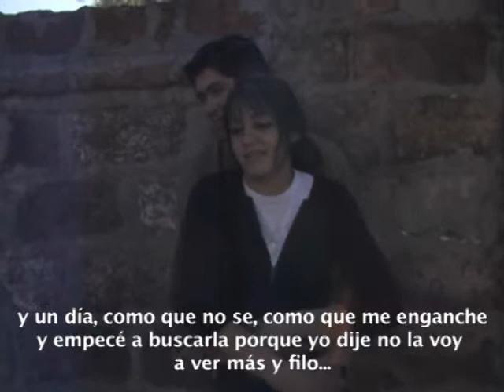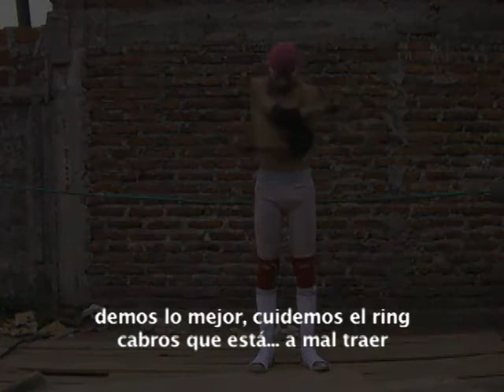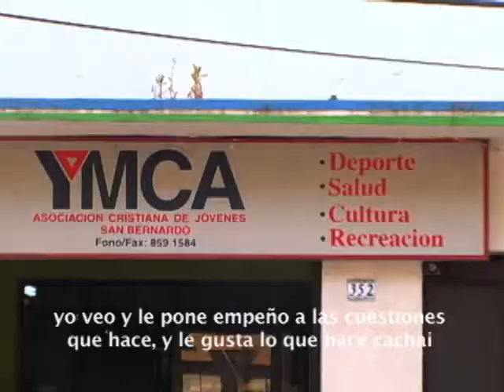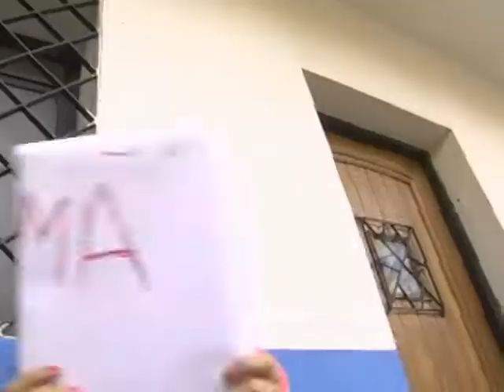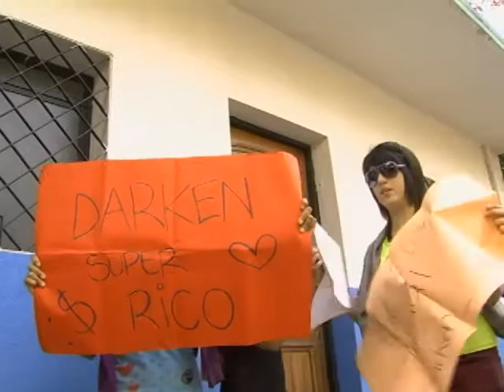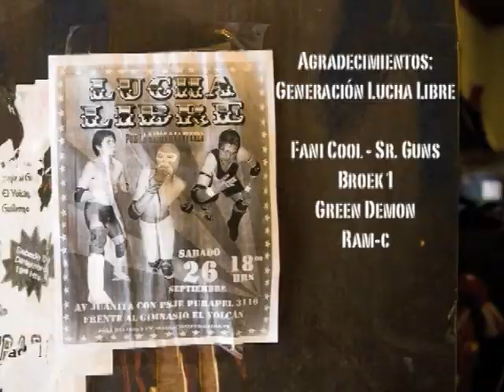4 Esquinas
"4 Esquinas" cortometraje realizado para la Escuela de Cine de Chile, Ganador del Festival de Cine de Valdivia - Mejor Cortometraje de Escuelas de Cine y Ganador mejor corto documental festival FORMAT 2010

Director: Jorge Marzuca
Produccion y Montaje: Miguel Angel Fajardo.